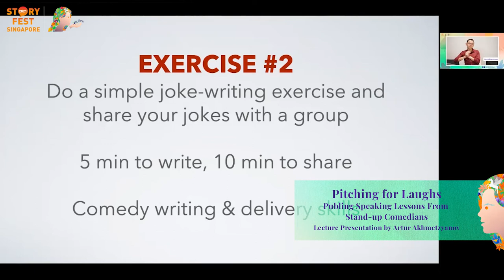Pitching for Laughs: Public Speaking Lessons From Stand-up Comedians - (Lecture Presentation)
Highlights from our livestreamed lecture presentation!

Pitching for Laughs: Public Speaking Lessons From Stand-up Comedians
By Artur Akhmetzyanov

Edited by Zane Lee

Presented by The Storytelling Centre Limited and The Arts House, StoryFest is an annual festival that celebrates and showcases a variety of styles, repertoire, and cultural arts presentations of storytelling from Singapore and around the world. With the theme ‘ReStory’, StoryFest 2021 is a digital festival that invites you to reconnect with familiar routines, faces and places and be inspired to reimagine new stories for your next chapter.

YouTube regulations state that it is a violation to use third-party applications to download videos to be reuploaded/distributed for commercial use or personal use.